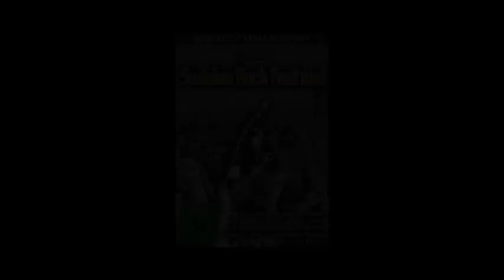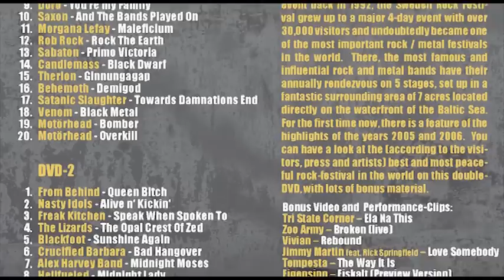From Behind - Queen Bitch (Live Sweden Rock)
taken from the Double DVD Edition "Sweden Rock". released by BOB-MEDIA.